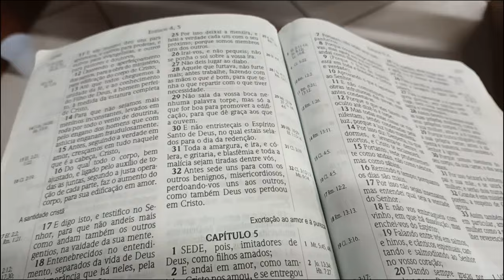Rotina Completa de Uma Dona de Casa | Aparecida de Goiânia